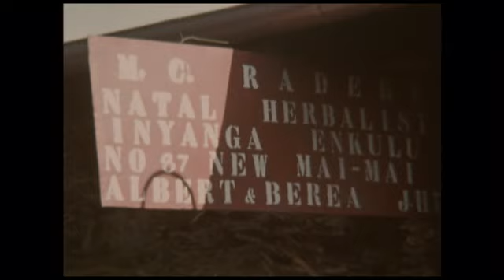SYND 21/03/1970 LOCATION AND STOCKSHOTS OF JOHANNEBURG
(21 Mar 1970) Various stockshots and scenes of Johannesburg, Industry, skyine,